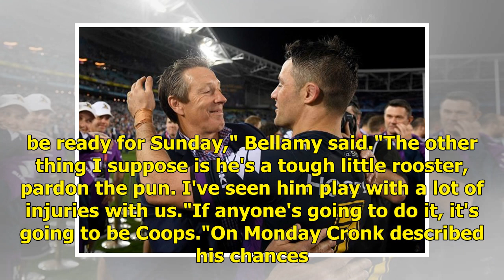NRL grand final: Melbourne Storm preparing to face Cooper Cronk in season decider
Related Story: Cronk says 'God or science' will determine whether he plays in NRL grand final Related Story: Billy Slater cleared to play NRL grand final after arguing shoulder charge was 'unavoidable' Melbourne coach Craig Bellamy is preparing the Storm to face a Roosters line-up that includes his ...